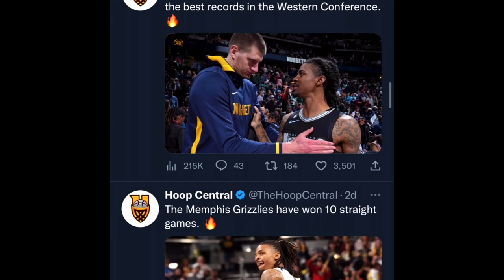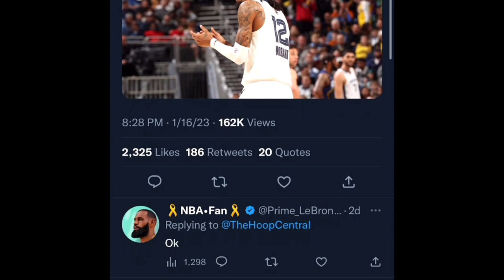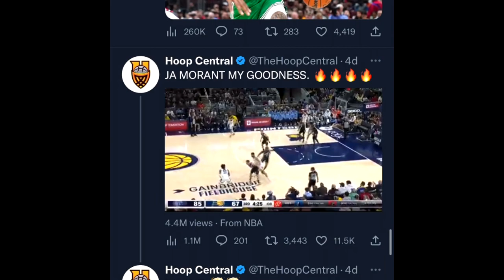PROOF Why The Memphis Grizzlies Are The Most Dangerous Team In The NBA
In the 2022-23 NBA Season, The Memphis Grizzlies currently have the 2nd Best record in the Western Conference. They are on a 11 game winning streak starting the 2023 year. With a Superstar player like Ja Morant leading this team to success, this video will give you proof why nobody wants to play this team.